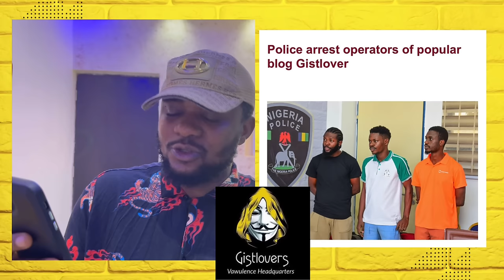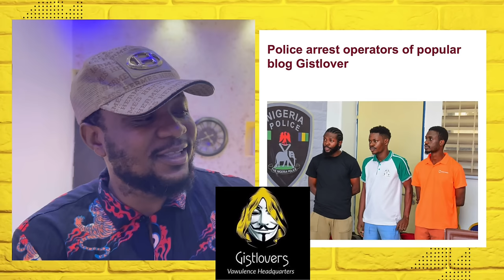Nigeria Police Arrest Popular Gistlover Blog